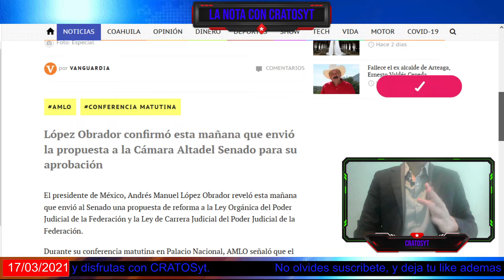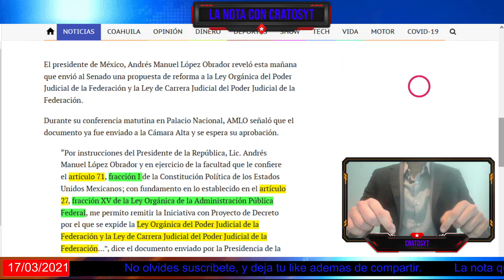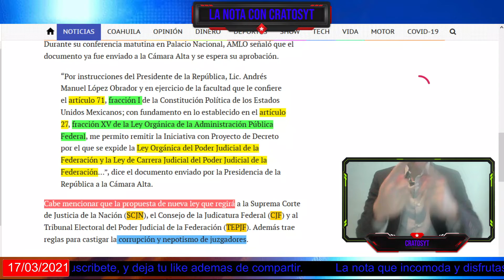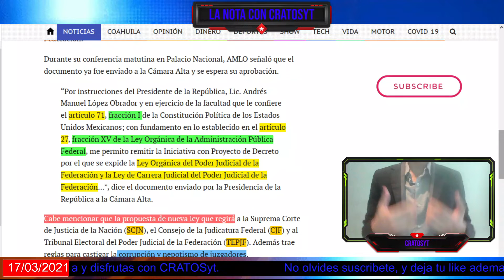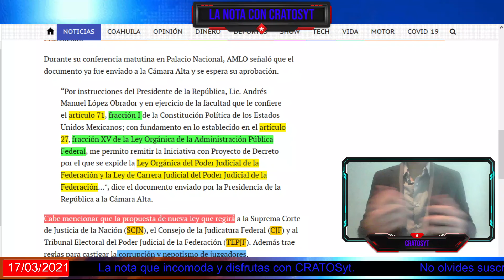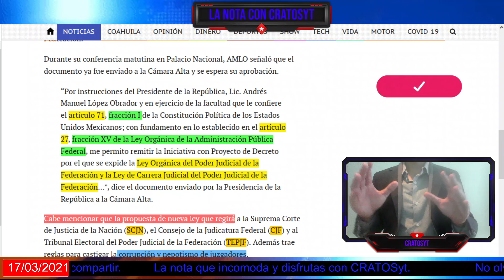AMLO envía propuesta de reforma en el Poder Judicial para atacar la corrupción y nepotismo.